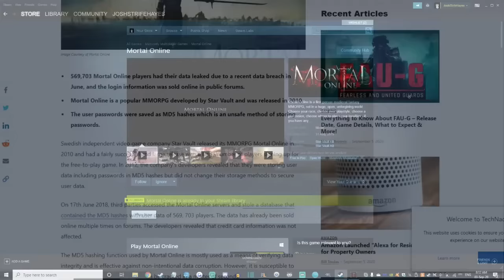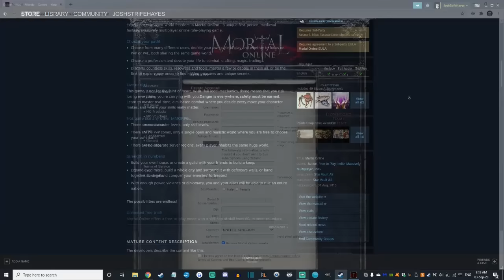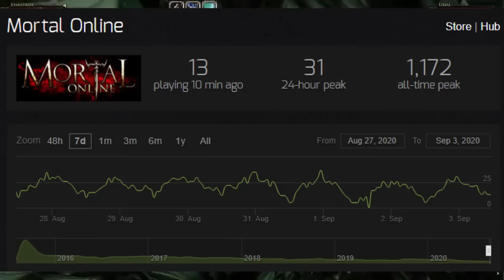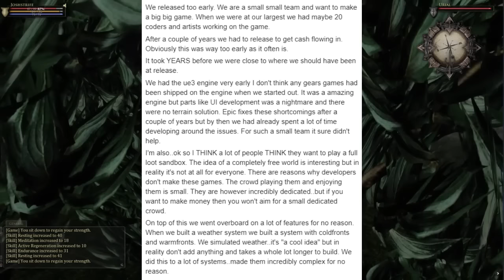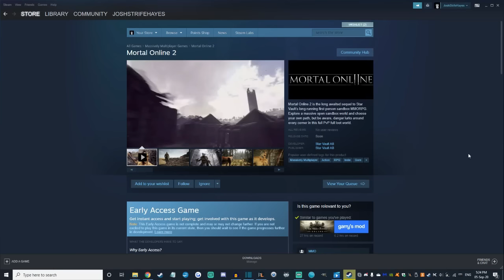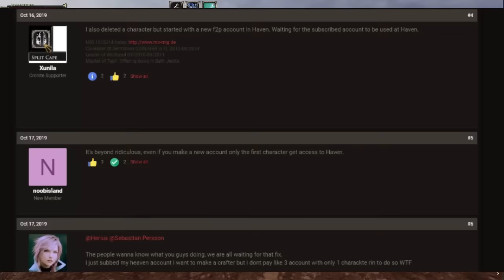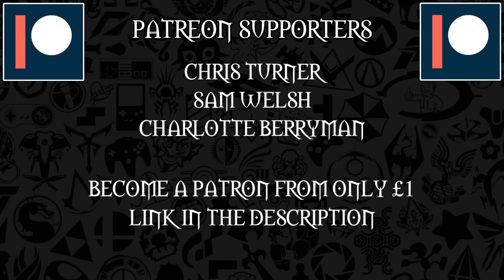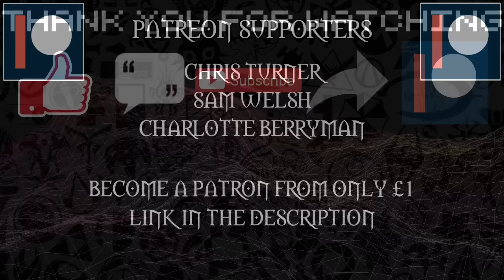Worst MMO Ever? - Mortal Online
You can level up your breathing. Your BREATHING.